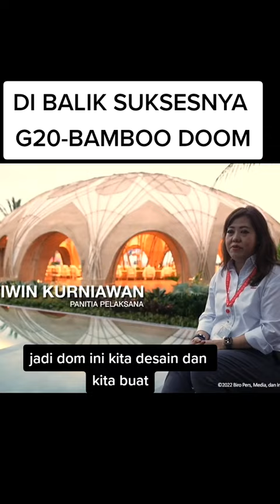bamboo dome G 2022 at Bali keren keren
Video from Thomz